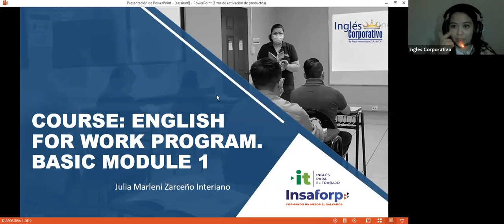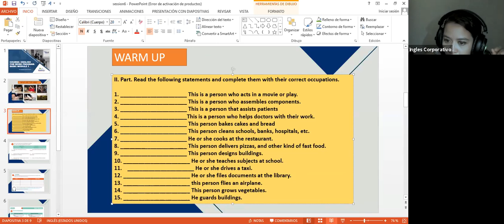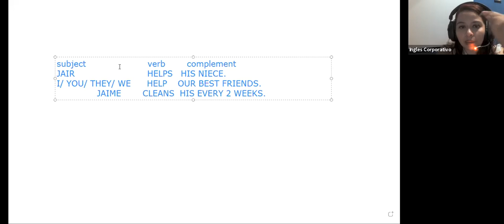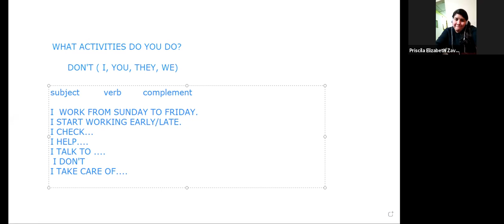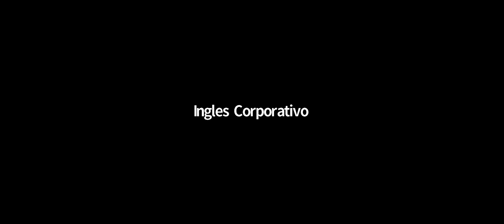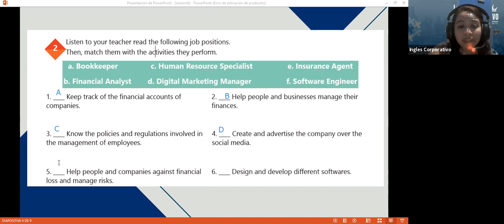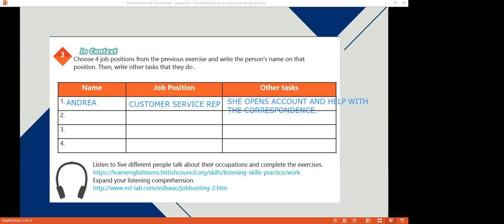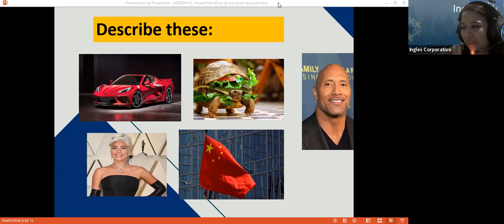Ingles Corporativo-Videoconferencia #6 Simple present affirmative & Negative statements.